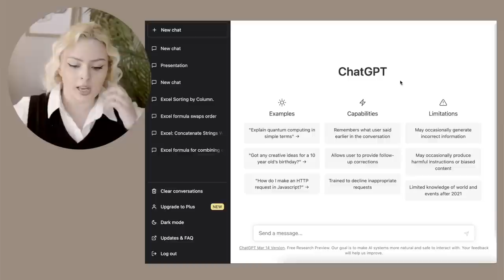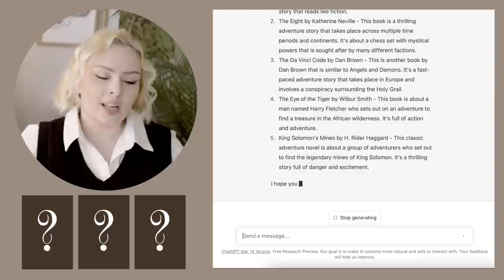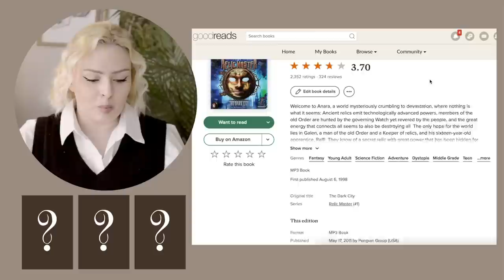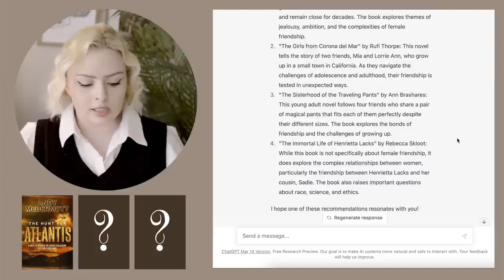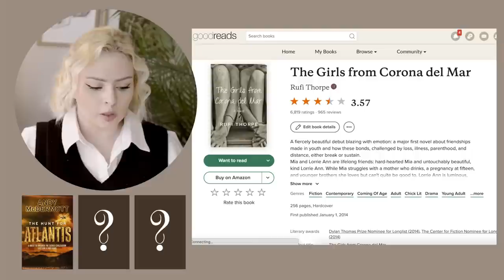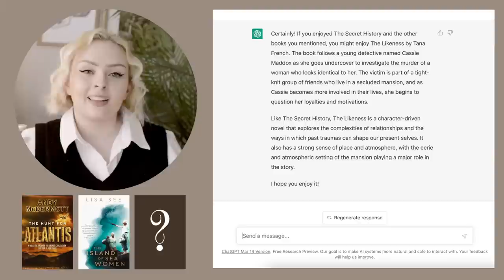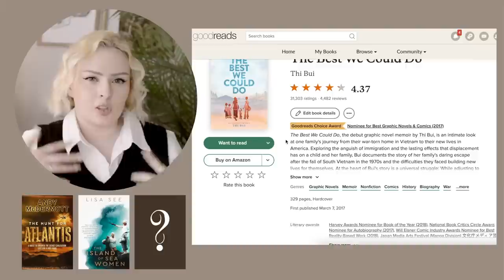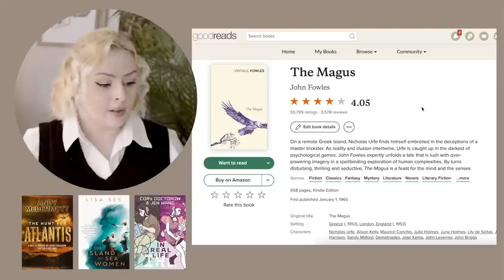Can AI Recommend Me A New Favorite Book? 🔎🍀 | The Book Castle | 2023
Welcome to the future I guess. This is part 1 (the TBR) of this little experiment and part 2 (the reading vlog) will be up whenever the books arrive at my house (and I actually get around to reading them hehe) 🕯️

🕰️ TIMESTAMPS 🕰️
00:00 intro
03:11 adventure book
09:44 female friendship
15:20 something like the secret history
17:50 graphic novel
21:07 dark academia
22:22 outro